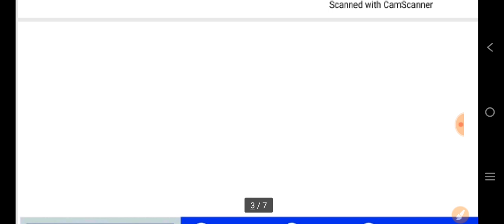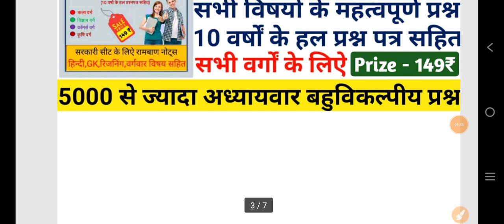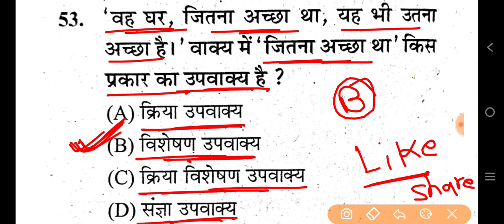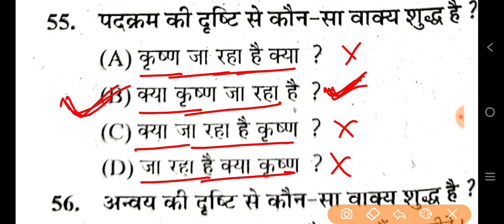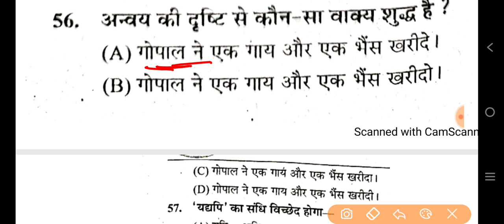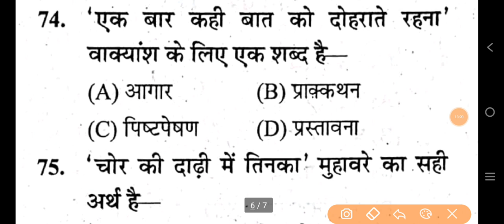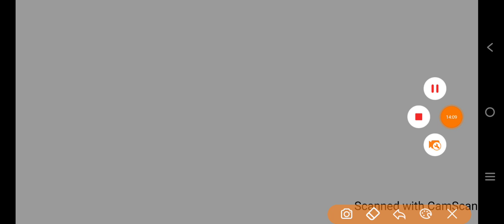Online Hindi Mock Test For UP B.Ed Entrance Exam 2022 || 25 में से 12 सही करके दिखाओ #27